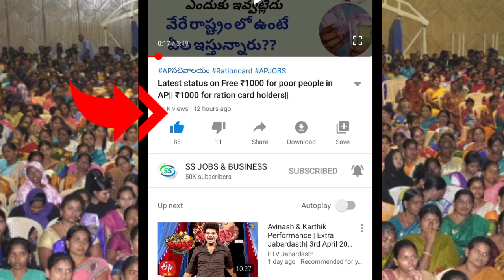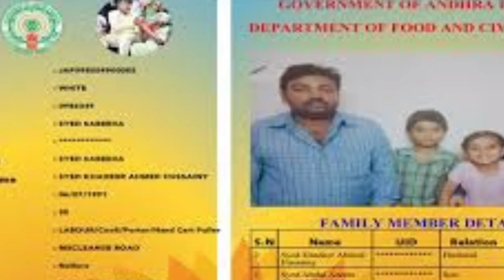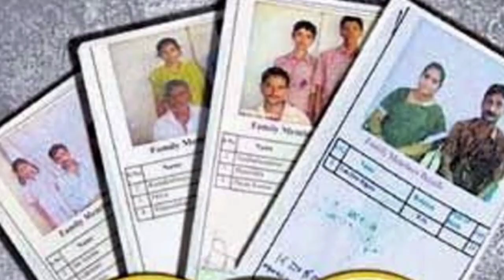Updates on pensions|| Increase in pensions for poor people|| AP CM JAGAN||Pension updates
1000 for RATION card holders in AP|| April 4 1000 for AP poor people|| Free ₹1000 in AP

AP RESULTS
AP SACHIVALAYAM
AP JOBS

సచివాలయం జాబ్స్
AP SCHEMES

grama volunteer
ysrcp
navarathnalu
Ap schemes
AP JOBS
AP SITUATION
AP PROGRAMMS
AP JOBS DATA
AP NOTIFICATIONS
AP INTERVIEWS
GRAMA SACHIVALAYAM
GRAMA PANCHAYATHI